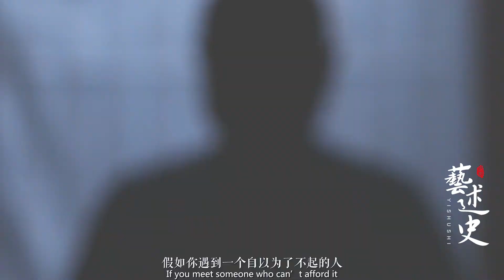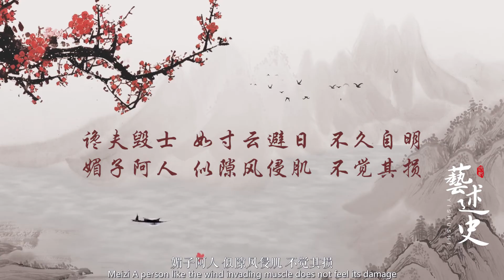人心难测，学会这两招，教你识破天下人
生活当中经常\n可能我们有的时候会遭到别人的背叛\n导致我们自己的生活和工作不是很顺利\n而他们会把原因归结成遇人不淑\n但是我们换一个角度来讲\n是不是我们自己在识人和交友方面\n其实也存在着很多的漏洞呢\n今天我就想来分享《菜根谭》这本书当中的两句话\n我们来探讨一下识人交友的问题
➤Thanks收看！